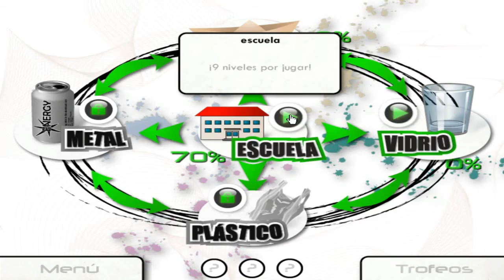Recyclomania parte 22 (PC GAME)🗑️🍼🍶🍾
Sufres de reciclomanía? Construye tus propias plantas de reciclaje y conviértete en un maestro del reciclaje en este increíble juego de Match 3. Katie y sus ecológicos amigos Joey, Emi y Steve se han propuesto reciclar hasta poder construir plantas de reciclaje para todo tipo de desecho. Comienza recogiendo desechos de vidrios, metales, papeles y plástico para ganar nuevos productos que te ayuden a curar tu Recyclomanía.

Ayuda a Katie y a sus amigos
Construye tu propia planta de reciclaje
¡Conviértete en un maestro del reciclaje!

Requisitos del sistema para el juego:
Sistema operativo: Windows XP/Vista/Win7/8/10
CPU: 1.0 GHz
RAM: 256 MB
DirectX: 7.0
Disco duro: 69 MB